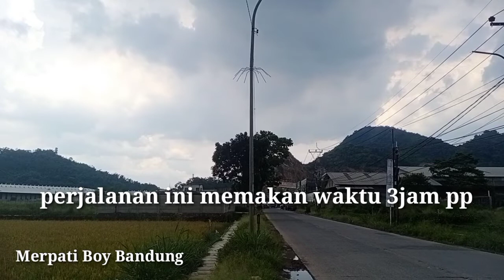FATIH BAGI BAGI GIVE AWAY MERPATI JODOHAN SELAMAT SAPTA MERPATI BOY BANDUNG MENANG MERPATI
Pak Itam ucapkan buat Sapta semoga semakin senang.

Buat teman teman ini adalah pemenang give away merpati yang mendukung YouTube @RahmansFamilyChannel
Mari support channel kami jangan lupa 5000 subscriber akan bagi2 merpati..

Salam YouTube merpati Pak ITam